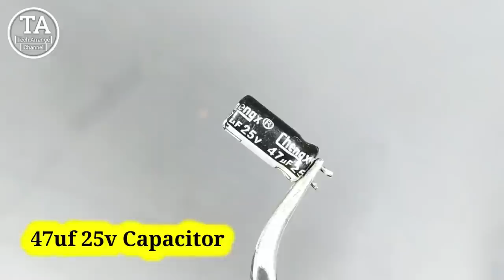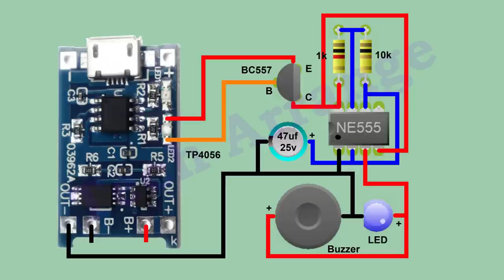[NEW] Top 2 Electronic Project 2022 | Music Reactive LED Chaser Light Circuit Using CD4017 ic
Components 1

#2# 104 ceramic capacitor ×2
#3#  bc547 transistor ×1
#4# condenser mic  ×1
#5# cd4017 ic ×1
#6# 5mm red led ×8
#7# 5mm green led ×8
#8# 5mm blue led ×8
#9# 5mm yellow led ×8
#10# 5mm white led ×8
#11#  brass wire 21 gauge (0.8mm) I am using

Components 2

#3#  47uf 25v capacitor ×1
#4# 3mm blue led ×1
#5#  5v buzzer ×1
#6#  ne555 ic ×1
#7#  tp4056 module ×1